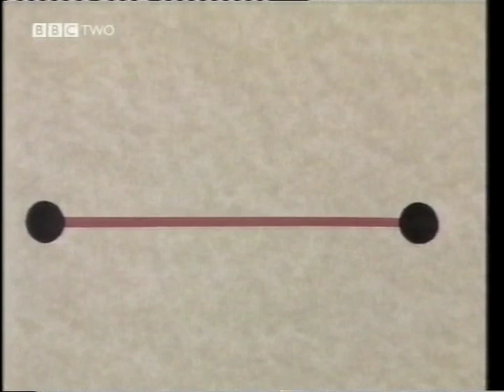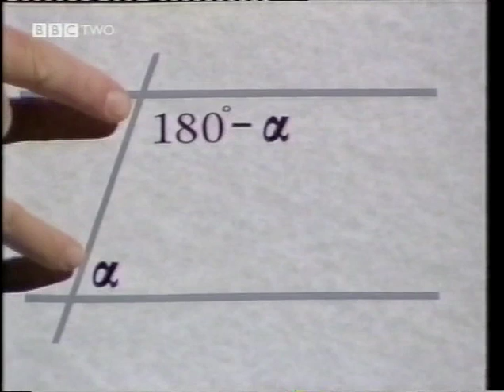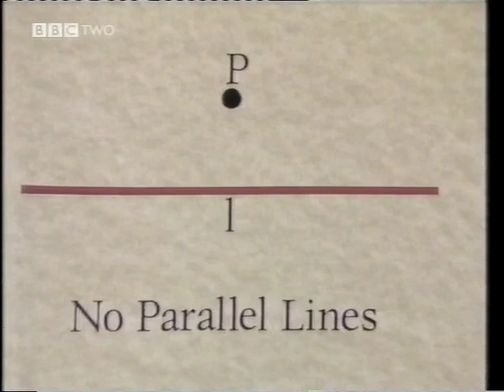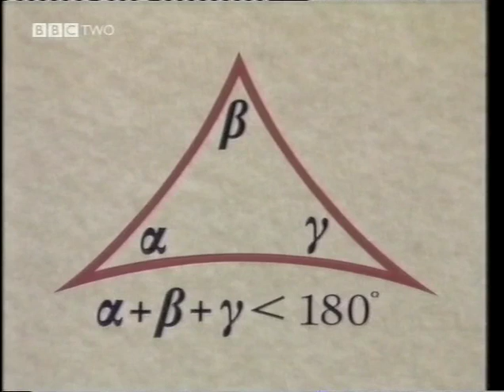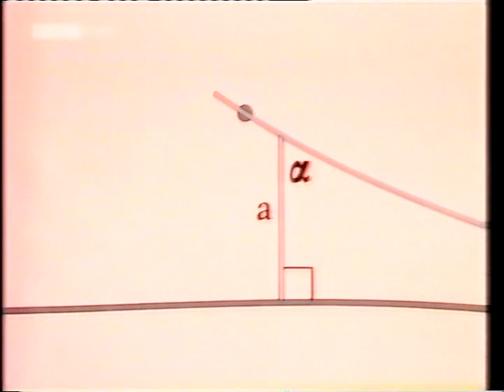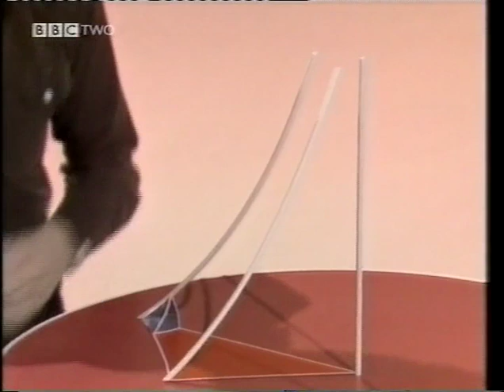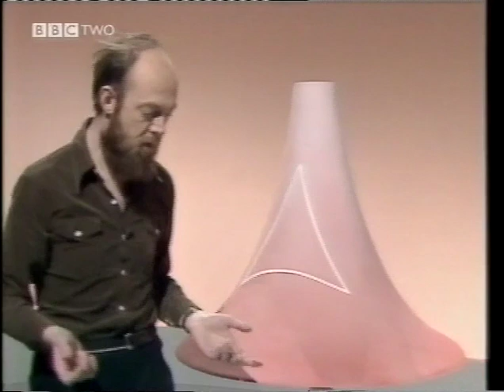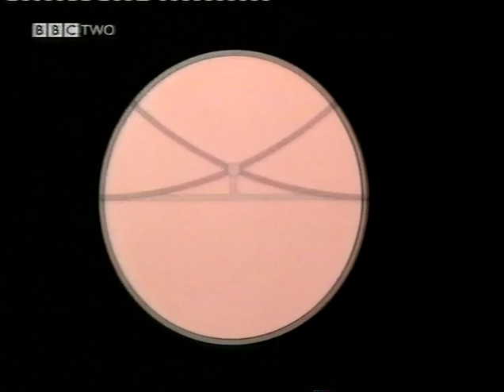Non-Euclidean Geometry [Topics in the History of Mathematics]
Another Open University oldie. This one's a bit more hxc (and considerably older - the 1970s public were apparently considered far smarter than we are today!), but it's mostly easy enough to grasp if you put your mind to it.

Non-Euclidean Geometry is relevant for the Riemann curvature of space-time in General Relativity and all that. It's also interesting to watch logic (or a bearded professor) decimate what was once considered to be a fundamental truth of mathematics and reality, if you're into that sort of thing. (maybe that's a bit over-dramatic).